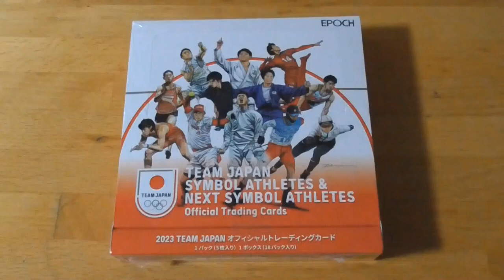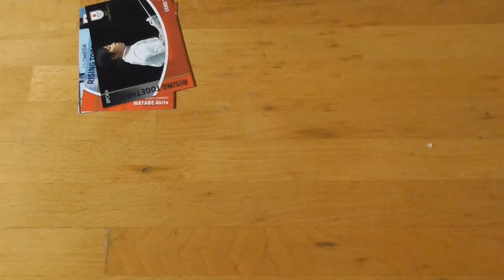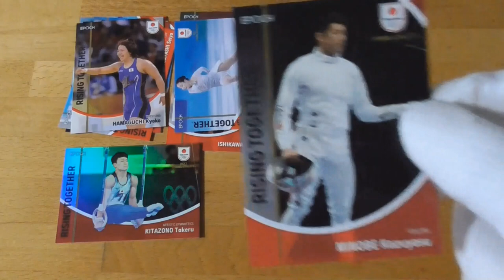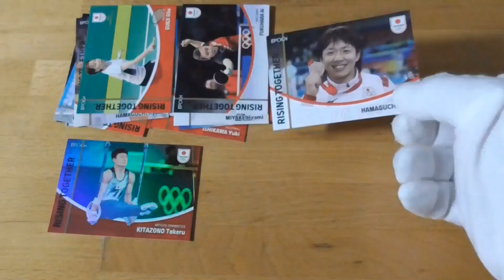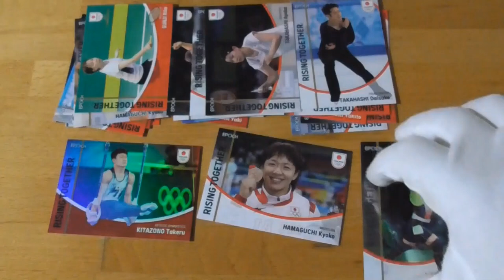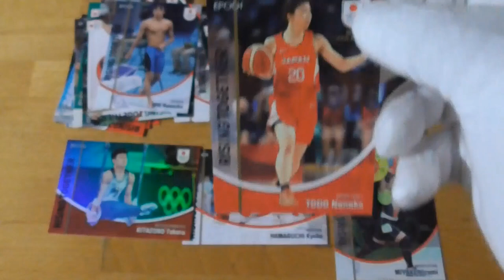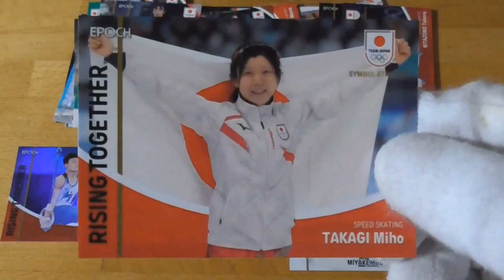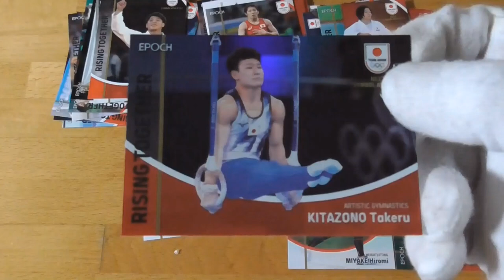2023 TEAM JAPAN オフィシャルトレーディングカード開封動画 前編